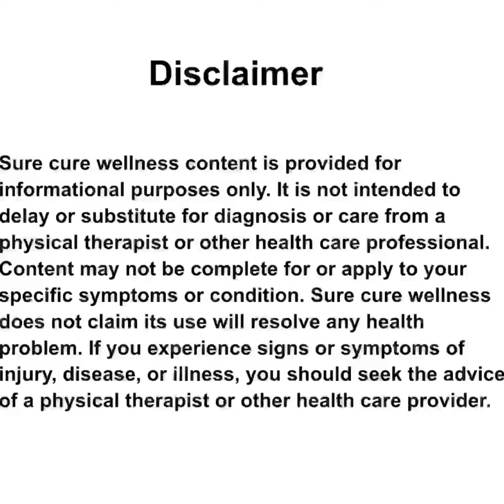Stretching To Reduce Stiffness On Knees & Hips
What types of stretching should I do ?
How stretching helps ?
What are the benefits of stretching ?
How to do stretching ?
Tips to prevent injuries during stretching